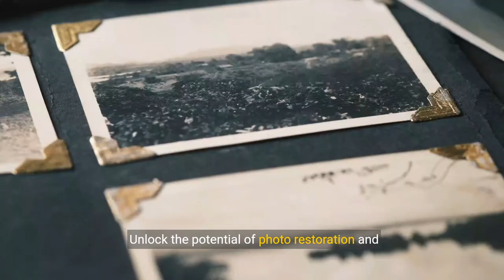Master filters photoshop toturial color garding FARIA SIKDER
Master photo colorization with AI has revolutionized the way we bring old and black-and-white photographs to life. With the advancements in artificial intelligence and machine learning algorithms, it's now quick and easy to add vibrant colors to historical images, giving them a renewed sense of realism and relevance.

The process typically involves using specialized software or online platforms powered by AI algorithms trained on vast datasets of both colored and black-and-white images. These algorithms learn to recognize patterns and relationships between different elements in a photograph, enabling them to accurately predict and apply suitable colors to various objects, landscapes, and people.

Here's a quick overview of how the process generally works:

Upload the Image: Start by uploading the black-and-white or sepia-toned photograph you want to colorize to the AI-powered platform or software.

Automatic Colorization: The AI algorithm will analyze the image and automatically generate a preliminary colorized version based on its understanding of similar images in its training data.

Refinement and Customization: After the initial colorization, you'll have the option to refine and customize the colors applied to specific elements in the photograph. This could involve adjusting the hues, saturation, and brightness levels to achieve the desired look.

Fine-Tuning Details: Some advanced tools allow for fine-tuning details such as skin tones, hair colors, and even background elements like sky and foliage. This level of control helps ensure that the final result is as accurate and realistic as possible.

Preview and Finalization: Once you're satisfied with the colorization, you can preview the final result and make any additional adjustments if necessary. Finally, you can save or export the colorized image in your preferred format.

Mastering the art of photo colorization with AI involves practice and experimentation to understand the capabilities and limitations of the algorithms. However, with user-friendly interfaces and intuitive tools, the process has become more accessible to both professionals and enthusiasts alike.

In addition to restoring historical photographs, AI-powered colorization has applications in various fields, including digital art, filmmaking, and archival preservation. By seamlessly blending modern technology with the rich history captured in old photographs, we can preserve and reinterpret the past in vivid color, bridging the gap between generations and fostering a deeper appreciation for our shared heritage.